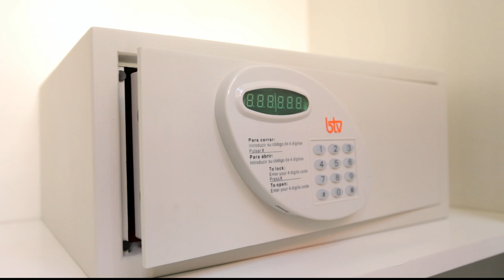Hostal CC Malasaña, Madrid 1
Hostal CC Malasaña, Hostales Madrid. Hostal completamente reformado en pleno centro de Madrid, en la mejor zona del Barrio de Malasaña, junto a la Calle Fuencarral y cerca de la Calle Gran Vía y de todos los puntos de interés turístico del centro de Madrid. El Hostal CC Malasaña está rodeado de restaurantes, terrazas y bares de tapas.